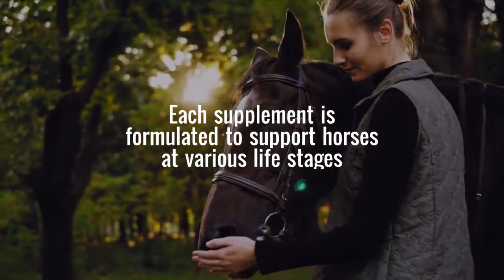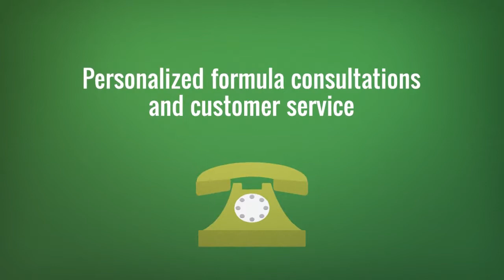Arnall's Naturals: Supplements Simplified